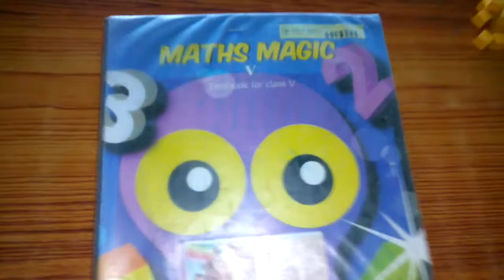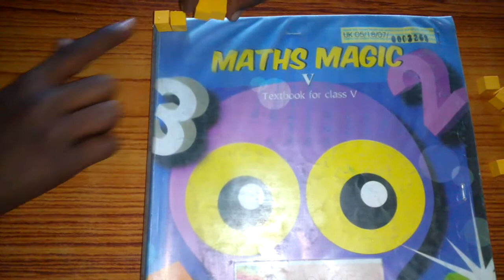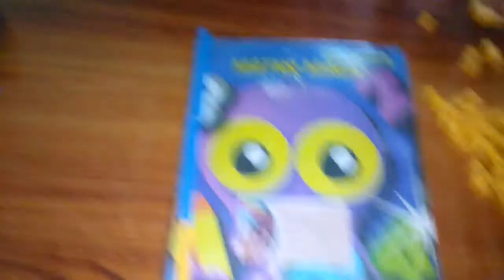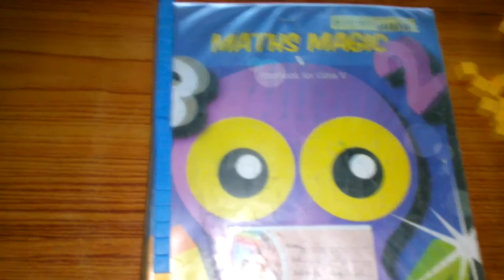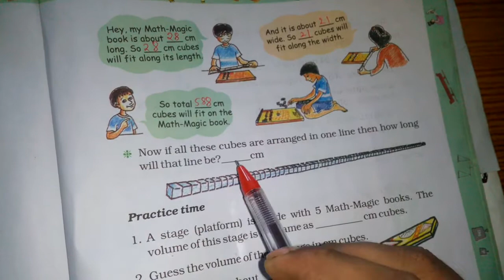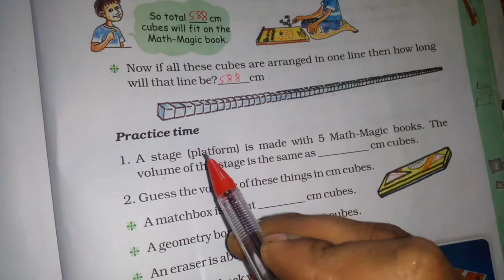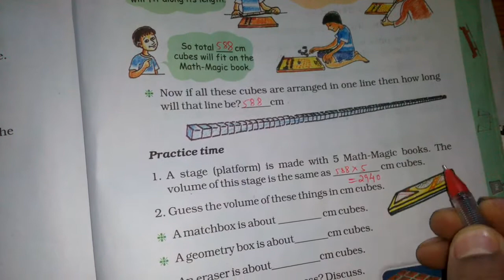Chapter 14 How Big How Heavy (Fitting the Cubes) | Grade 5 Mathematics | NCERT | CBSE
How many can fit in.